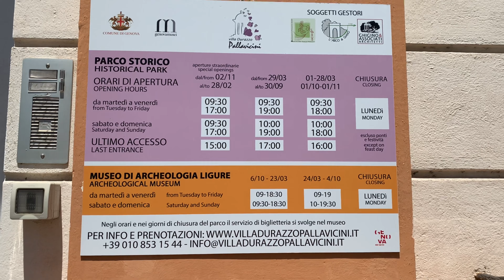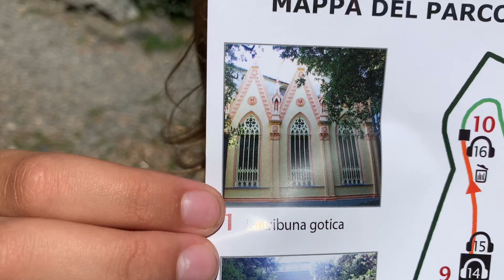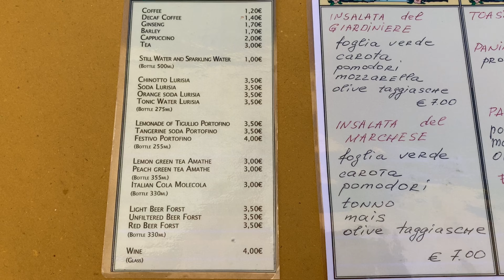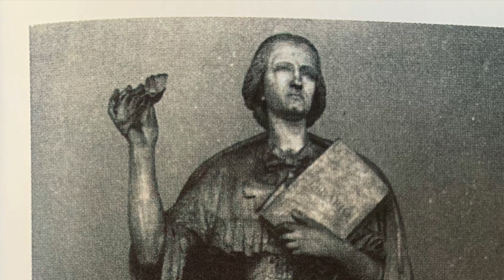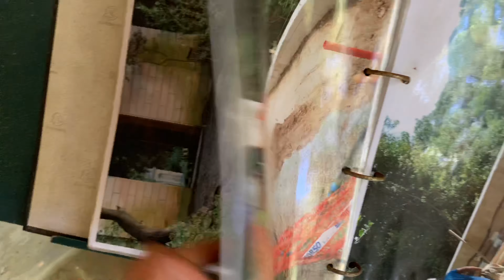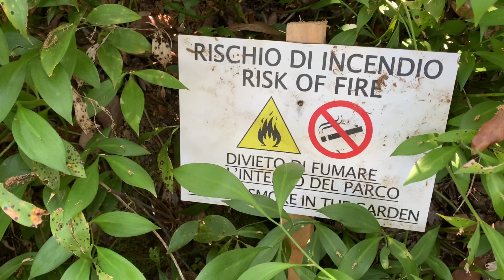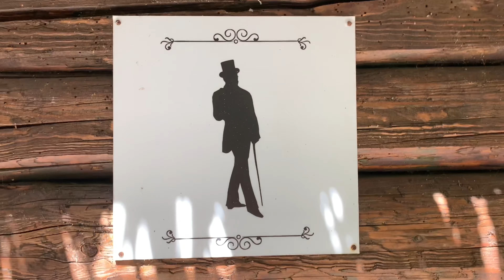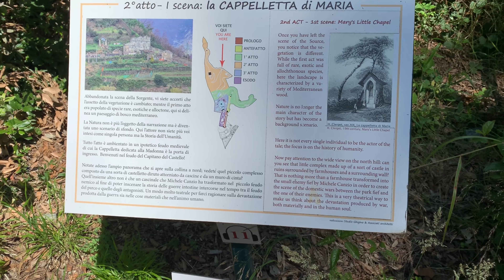Самый красивый сад Италии. Вилла Дураццо-Палавичини. Пэльи. Генуя. (Как я упала из гольф карта!)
Вилла Дураццо-Паллавичини — вилла с примечательным парком 19-го века в английском романтическом стиле и небольшим ботаническим садом. В настоящее время на вилле находится Музей археологии Лигурии, расположенный по адресу: Via Pallavicini, 13, в непосредственной близости от железнодорожного вокзала в Пегли, пригороде Генуи, Италия. Парк и ботанический сад открыты ежедневно.

Фотография виллы, сделанная Паоло Монти в 1963 году
Поместье было основано в конце 17-го века Клелией Дураццо Гримальди, которая в то же время основала ботанический сад Клелии Дураццо Гримальди. Сегодняшний замечательный парк был создан ее племянником Игнацио Алессандро Паллавичини после того, как он унаследовал это поместье.

Парк был спроектирован Микеле Канцио, сценографом театра Карло Феличе, и построен между 1840 и 1846 годами. Он занимает около 97 000 м² на холме позади виллы. Несмотря на узнаваемый английский романтический стиль, сад очень театрален, так как он организован как серия сцен, образующих пьесу с прологом и тремя актами («Возвращение к природе», «Память», «Очищение»). Сооружения и статуи сада образуют основные темы этого либретто.

Когда парк был открыт в сентябре 1846 года по случаю VIII Конгресса итальянских дел (VIII Congresso degli Scienziati Italiani), он быстро приобрел национальную известность. В 1928 году его тогдашняя владелеца Матильда Густинани пожертвовала Генуе как парк, так и ботанический сад, для использования в качестве общественного парка. В дальнейшем на протяжении 20-го века сад пришел в запусткние, и в 1972 году ему угрожало строительство близлежащего шоссе. Однако в 1991 году началось его восстановление в честь открытия Колумбом Америки. По состоянию на 2006 год около половины парка открыта для посетителей.

В 2017 году парк был выбран самым красивым садом Италии[2].

Парк содержит два пруда, дюжину примечательных сооружений, различные статуи и обширный грот. Грот представляет собой Ад Данте, с дорожками и подземным озером, через которое посетитель может подняться в Рай. В прежние годы посетители могли исследовать грот на лодке. Сооружения включают кофейню в форме триумфальной арки, деревенский дом, часовню Мадонны, мавзолей капитана, храм Дианы, цветочный дом, турецкий храм, обелиск и китайскую пагоду.

В парке также есть ряд насаждений, представляющих ботанический интерес, в том числе зрелые экземпляры араукарии Бидвилла, ливанского кедра, камфорного коричника, юбеи чилийской, нотелея excelsa, фирмиана простая, пробковый дуб, подокарп крупнолистный, множество экзотических пальм и замечательная клумба с примерно 160-ю японскими камелиями.